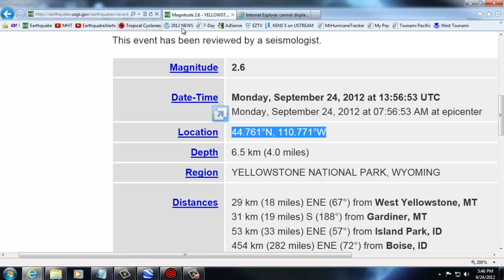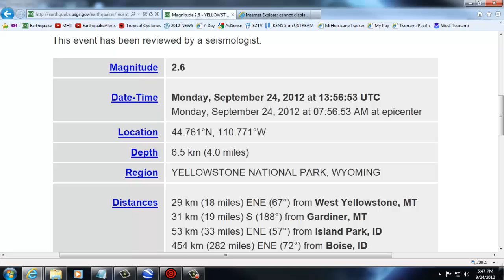Yellowstone Earthquake Activity USGS Reports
USGS Reports Earthquake Activity in Yellowstone Breaking News.  Live Earthquake Alert activity.